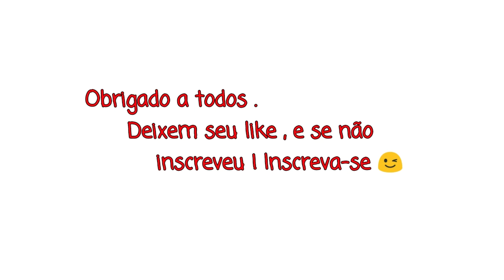Drawing Keanu Reeves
Esse deu trabalho mas tá aí